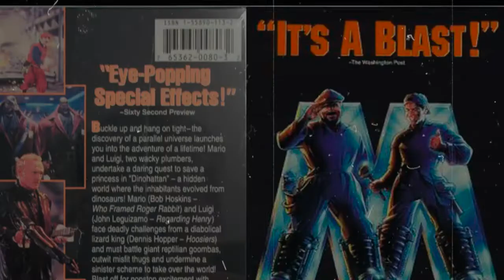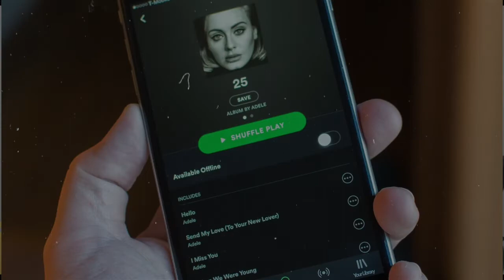La magia de rentar películas en los 90's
¿Recuerdas cuando rentar una película era una experiencia que consistía en salir de tu casa y escoger entre una variedad limitada?
Era mejor rentar en una tienda o prefieres servicios de Streaming?